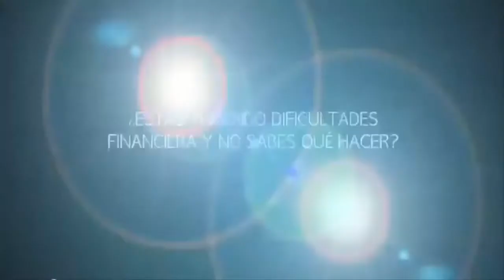Abogado de Bancarrota de Colorado - Salir de la deuda y construir su futuro financiero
- Abogado de Bancarrota de Colorado -Es difícil encontrar una empresa que le puede ayudar a salir de la deuda. Es aún más difícil encontrar una compañía que ayuda a las personas que hablan español. Ley Heupel ayuda a la gente buena como usted salir de la deuda. Ley Heupel ofrece una consulta gratuita, garantía de devolución y la posibilidad de la quiebra de $ 0 pago inicial. Ley Heupel tiene oficinas en Colorado y Arizona. Ley Heupel ayuda a la gente salir de la deuda mediante la presentación de Capítulo 7 y el Capítulo 13 de bancarrota. Para obtener más información acerca de las opciones para el alivio de la deuda y la quiebra personal, visite o llame al